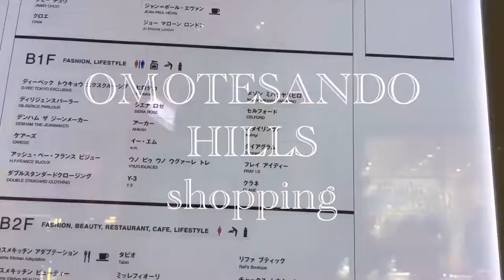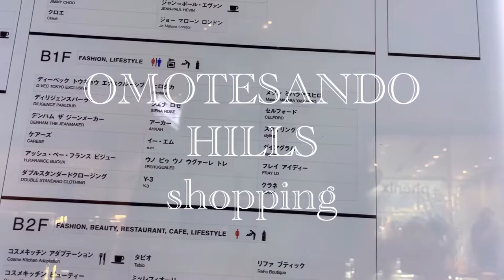VLOG 2021 🍁Autumn omotesando aoyama harajuku in Tokyo JPN 神宮外苑の紅葉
この秋の 紅葉VLOG 🍁です。とくに明治神宮外苑が多いかな？
アポがあって移動しながらの映像になります。
表参道の紅葉も帰り道ついでに撮ってます。
車移動が多いなぁ。dietしなきゃいけないので、せめて自転車移動を多くしなきゃ。。🚲

*⑅୨୧┈┈┈┈୨୧⑅*

*⑅୨୧┈┈┈┈୨୧⑅*